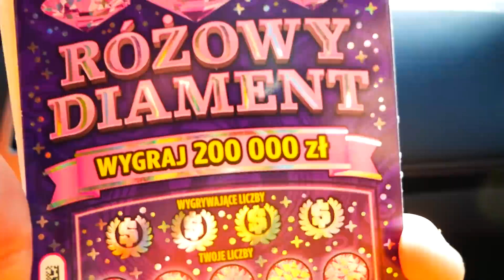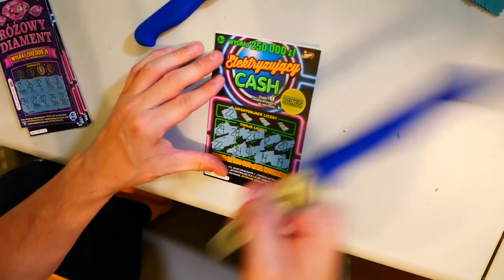GRA w Fortnite o WIELKIE PIENIĄDZE 🤑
Dzisiaj zagramy o DUŻE pieniądze w Fortnite!
Codziennie streamy na TWITCHU!

Tagi: zjednoczeni,rafaellox,sugar zjednoczeni,sugar vs rafaellox,zjednoczeni pojedynek,fortnite polska,test napojów,wielki test napojów,fortnite temat,fortnite live,fortnite pl,testujemy napoje,zjednoczeni fortnite,zjednoczeni rafaellox,kofeina w napojach,wyzwanie w fortnite,pieniądze,pieniądze w fortnite,fortnite hajs,wygraliśmy hajs w fortnite,wygrałem pieniądze fortnite,hajs,zarobiłem,królewskie zwycięstwo

KOD - ZJEDNOCZENI
Gdy kupujecie z naszym kodem dostajemy hajs!

Mam nadzieję,że materiał przypadł wam do gustu! Jeżeli tak właśnie jest to możecie pokazać to poprzez zostawienie łapki w górę. Byłoby mi bardzo miło ponieważ poprawiają one zasięgi.

GRA o DUŻE PIENIĄDZE w Fortnite !

Tagi: zjednoczeni,rafaellox,sugar zjednoczeni,sugar vs rafaellox,zjednoczeni pojedynek,fortnite polska,test napojów,wielki test napojów,fortnite temat,fortnite live,fortnite pl,testujemy napoje,zjednoczeni fortnite,zjednoczeni rafaellox,zjednoczeni napoje,1 frag 1 energetyk,1 frag 1 piwo,pijemy energetyki,kawa vs energetyk,energetyk a kawa,kofeina w napojach,kofeina w kawie,kofeina w red bullu,wyzwanie w fortnite,1 frag 1 kawa,1 frag 1 ubranie,kofeina